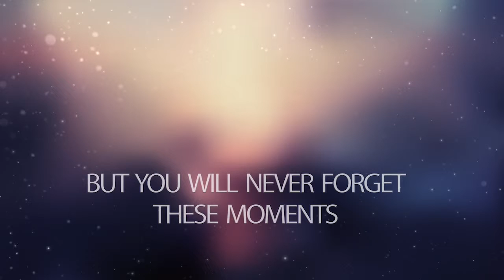South Alabama Athletics 2014-2015 Senior Tribute